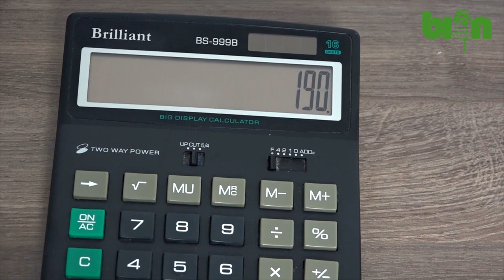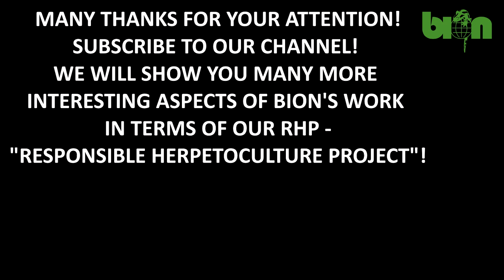How we prepare different incubation substrates?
As a matter of fact at BION Terrarium Center we work with many different reptiles including desert species, arboreal and terrestrial geckos, chameleons, various Agamidae and Iguanidae lizards. And taking into account our practice we have figured out that for some species particular substrates work better in terms of eggs' incubation than others. In this video I am going to show you how we prepare incubation substrates (vermiculite (most of the Agamidae species), perlite (for Australian terrestrial geckos, Hemitheconyx, Hypsilurus, Eublepharidae) and "Seramis" (for most arboreal geckos)) when we find a clutch.